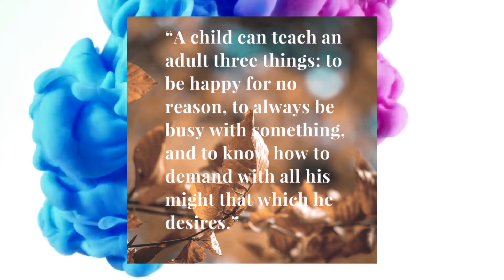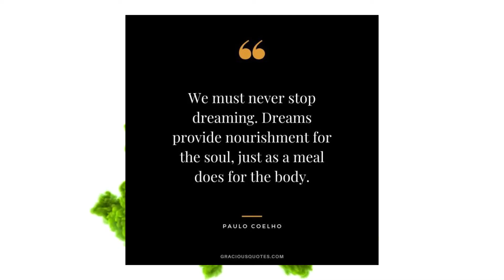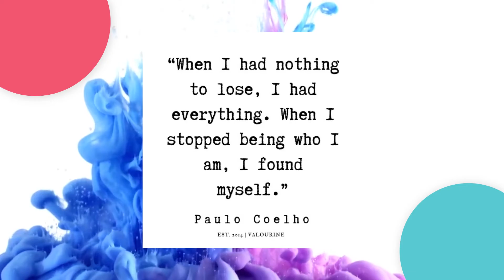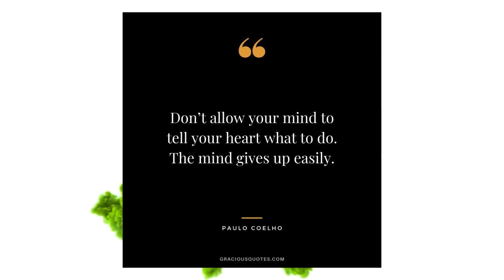Alchemist Quotes for the Dreamer in You| Paulo Coelho| best Motivational video